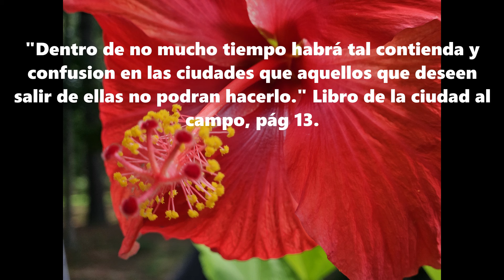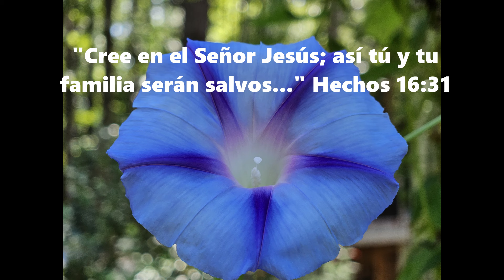TOUR por mi JARDIN / ESPECTACULAR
Te invitamos a un recorrido por nuestro jardín. Tenemos muchas variedades de árboles frutales, especias, flores y más. Acompañanos en esta aventura y disfruta este jardín espectacular. Como siempre te damos unos cuantos consejos que esperamos te sean útiles. Bendiciones.